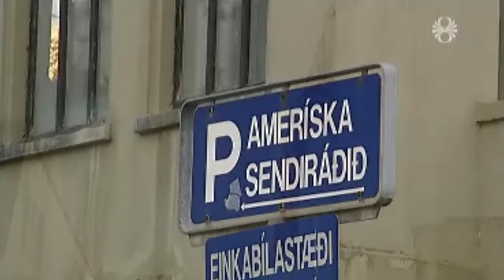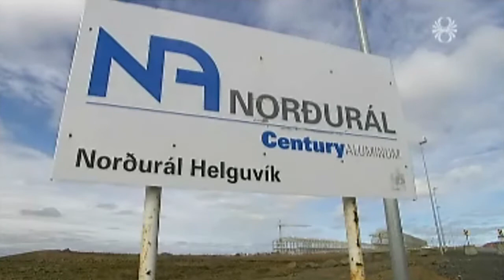Álver og orkuskattar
Fréttir RÚV 4. desember 2010.